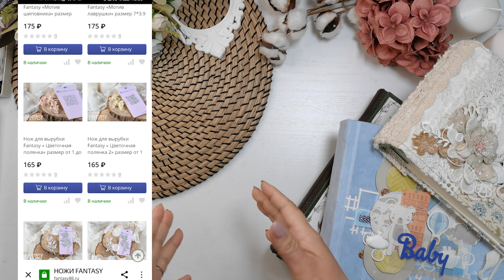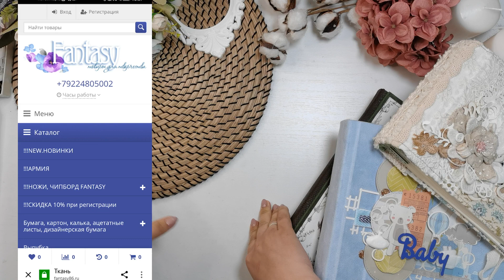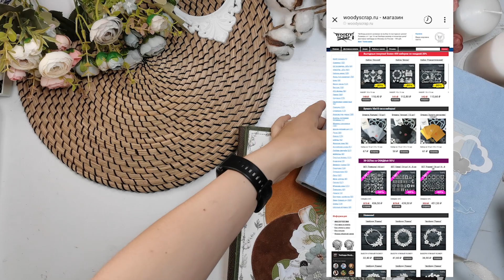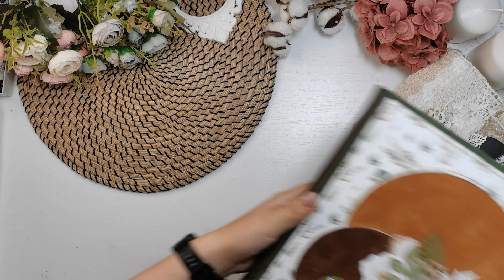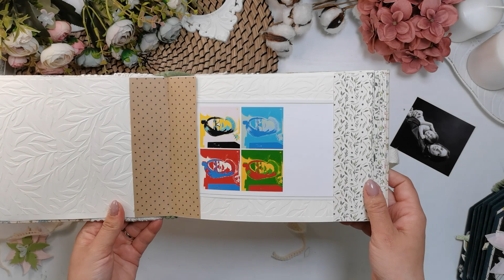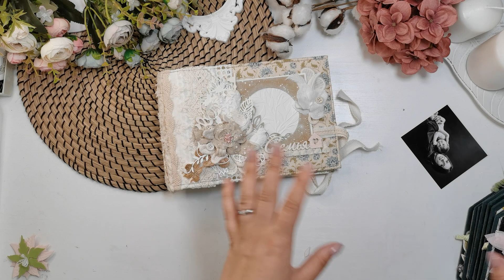Все работы\ Финал изполкивон3_финал\скрапбукинг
Привет!
Для приобретения МК писать мне  в личные сообщения в вк или Инстаграм